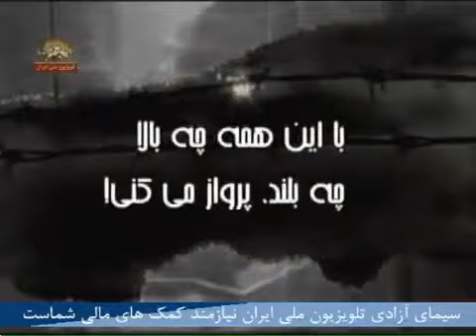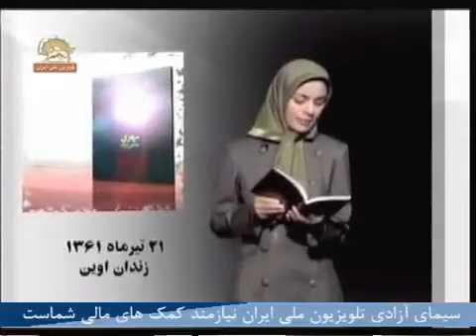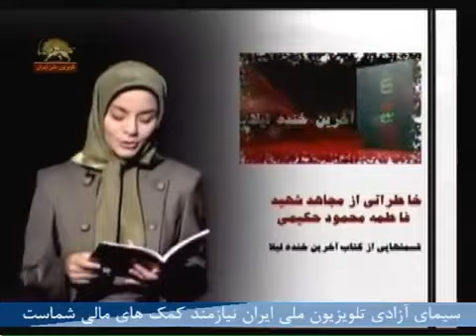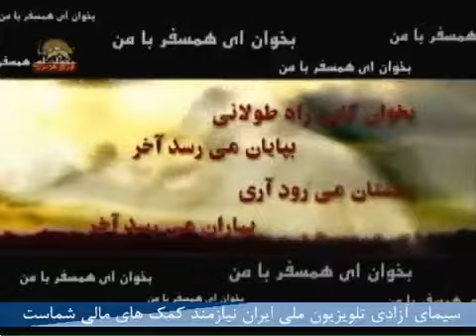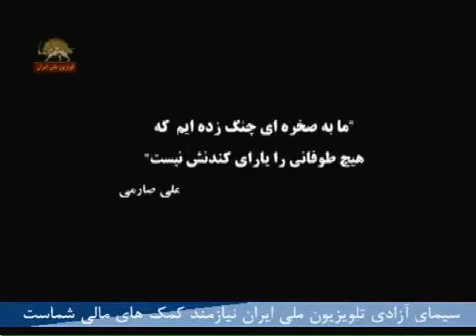شرف بودن - بیاد مجاهد شهید فاطمه محمود حکیمی